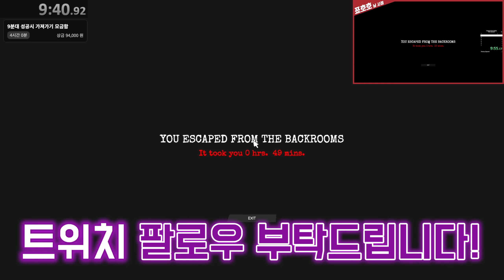백룸 개발자가 가장 싫어하는 유튜버ㅋㅋㅋㅋ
인사이드 더 백룸 정원 스피드런
(inside the backroom grassroom duo speedrun)